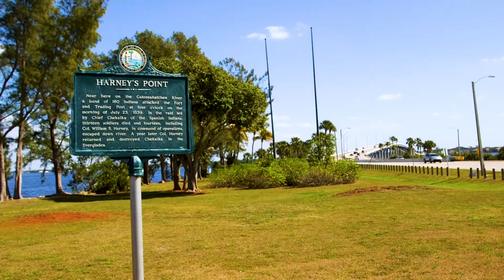Villa San Jose - Vacanza Rentals, LLC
This amazing villa is located at the end of the street (cul-de-sac), on a corner lot, in one of Cape Coral's most popular areas; The Rose garden Area. It is a quiet and calm neighbourhood, but still very close to all amenities including Tarpon Point Marina that offers a variety of restaurants, shops and events throughout the year.

The view over the canal is spectacular. Shaped like an L, the house surrounds the whole pool area has water on two sides and offers quick access to the Gulf of Mexico and the beaches of Fort Myers and Sanibel Island.

The villa has a super spacious and gorgeous lanai area with a heated pool, spa and waterfalls.  The outdoor space has several seating and lounge areas, plenty of room for sunbathing and playing. There is also a wonderful outdoor kitchen including a BBQ, cooktop, sink and refrigerator with a large bar area with bar stools, perfect for just hanging out. The beautiful outdoor dining area has a view over the gorgeous pool and canal.

This villa offers tons of natural light and is 4800 sq ft of air-conditioned luxury! Three bedrooms and a den, two full bathrooms, and two half baths including a pool bath. There is a spacious TV area as well as two more lounge areas, a dining area, and a fully equipped kitchen with a full-size refrigerator, oven, stove, microwave, dishwasher, and ice maker. The kitchen has a spacious counter for the whole gang to hang around and a gorgeous view of the outside.

The master bedroom has a stunning view and access to the pool and lanai areas. It has a king size bed and a TV. This bedroom is en-suite and has a large master bathroom with a separate walk-in 2 head shower and tub.

The second bedroom has a queen size bed.
The third bedroom has two twin beds.
The den has a daybed.

All bedrooms have direct access to lanai areas and share the large second bathroom.

Above the garage of this amazing villa, there is a separate small apartment or "mother-in-law" area. It has a bedroom with a queen size bed and one full bathroom as well as a spacious lounge area and a separate balcony. Perfect for the teenager OR the lovebirds. We charge extra for this area and it is only available to groups of 8 or 9 guests.

The villa offers WiFi so you can use your own phone, tablet, or laptop.

Come and Enjoy this wonderful Vacation Home!